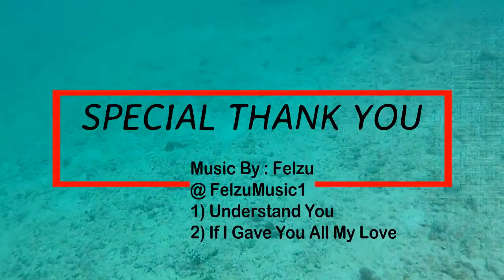Snorkel In The Caribbean Sea - September 2 2018 by Dr Peter "Bam Bam" Soltau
Another video from the beautiful waters